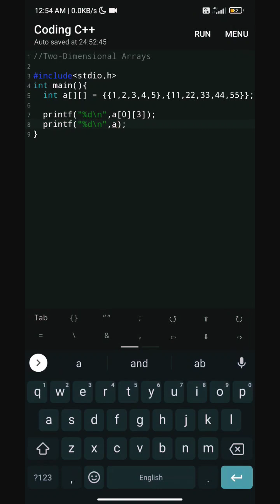Two-Dimensional Arrays | 2D array in c